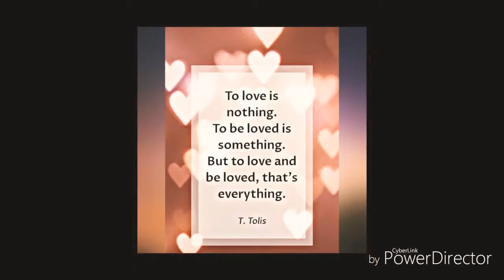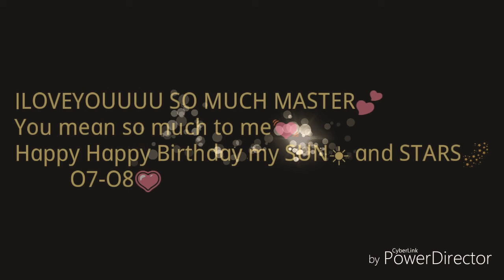How Deep Is Your Love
To the person which I fucos on. Happy Birthday💓iloveyouu so muchh.